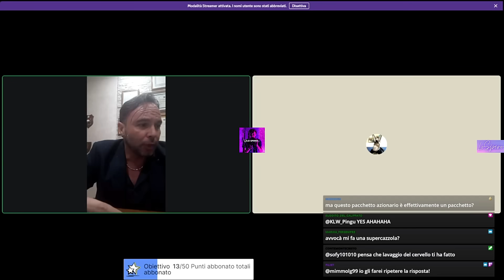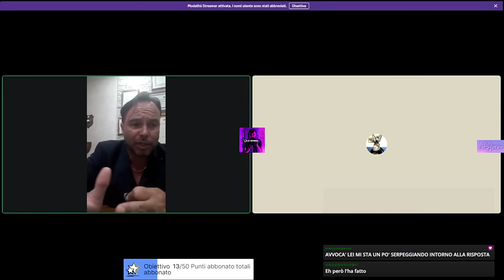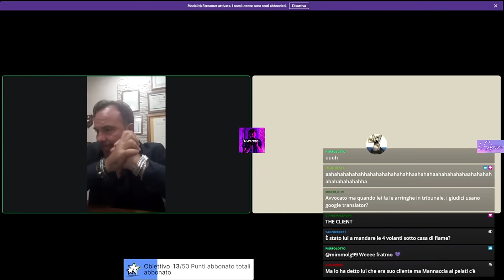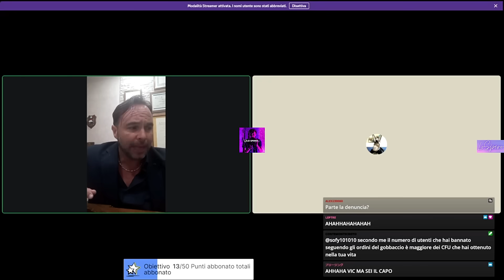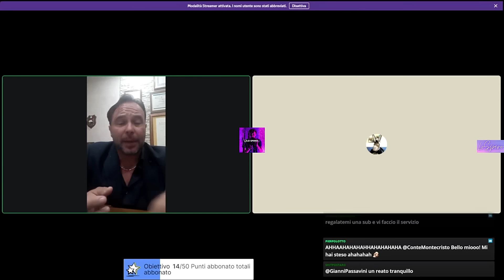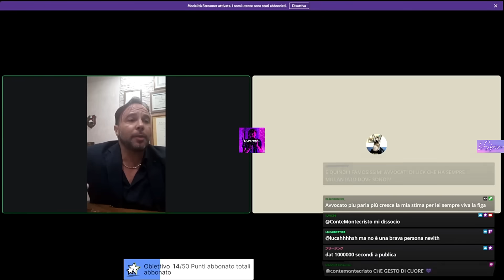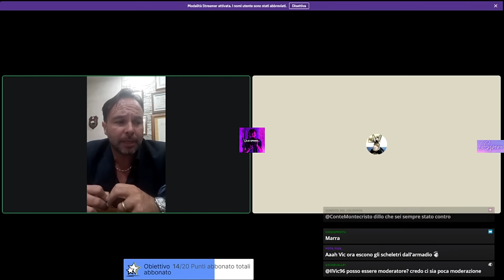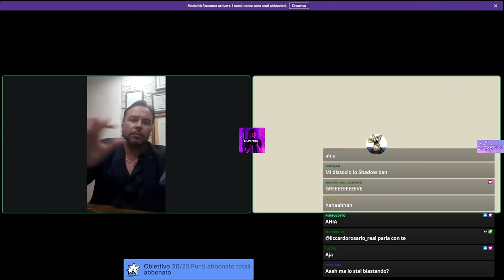L'AVVOCATO DI LICCARDO ROSARIO PRENDE LE DISTANZE DA LUI?! OSPITE IN LIVE DA UN EX CLIENTE DI LIC!